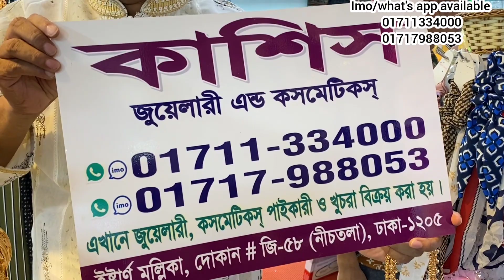১৫০টাকায় ২২ক্যারেটের মতন দুবাই গোল্ড তাইয়েবা নেকলেস কিনুন। Dubai gold Chain collection price in bd